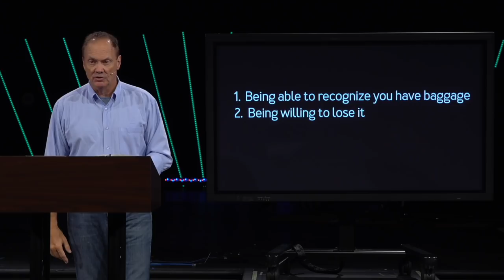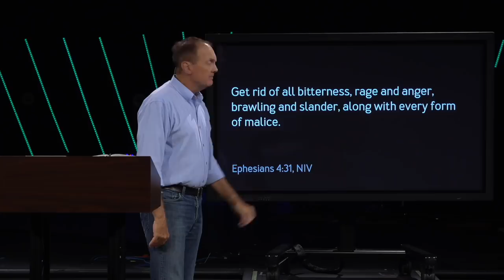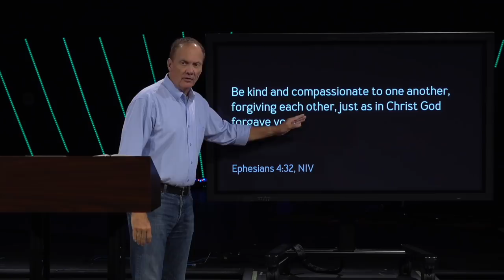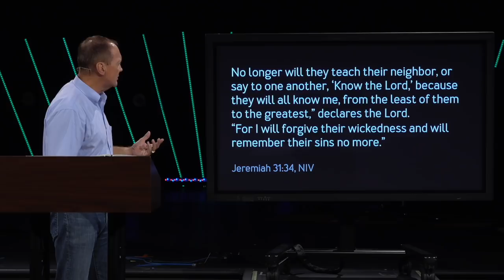Losing Your Baggage - January 5, 2020 (Full-Length Version)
In his letter to the church at Ephesus, Paul talks about the importance of ridding yourself of bitterness and instead being kind and forgiving towards others. He says, “Get rid of all bitterness, rage and anger, brawling and slander, along with every form of malice. Be kind of one another, forgiving each other, just as in Christ God forgave you” (Ephesians 4:31-32). The word “forgiveness” literally means “to let go” or “to send away.” It refers to a cancellation of debt. In essence, when somebody does you wrong, they are in your debt. So, forgiveness is your willingness to simply write off that debt. Now, there is not a more difficult decision to make in life than to decide to forgive someone. But Paul is making it clear that God took the biggest debt ever incurred, which are the sins of everyone who has ever lived, and let Jesus Christ pay for them and cancel them. Therefore, we must understand that we should be forgiving people because we are forgiven people.